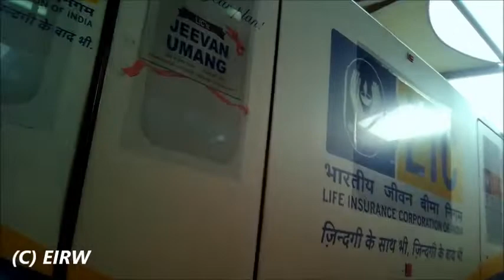Explore Gurgaon Rapid Metro Train | Sikanderpur Metro Station to (Micromax) Molsari Avenue